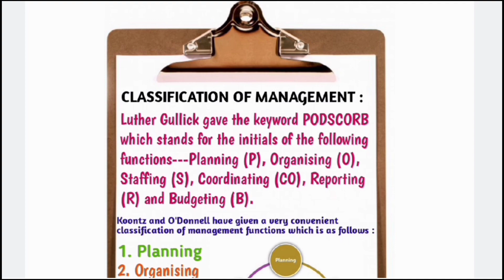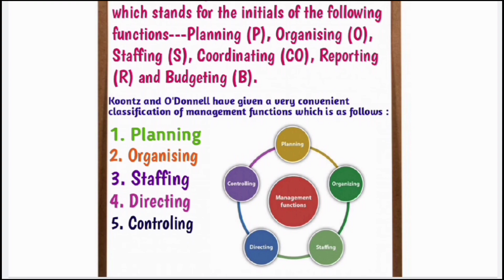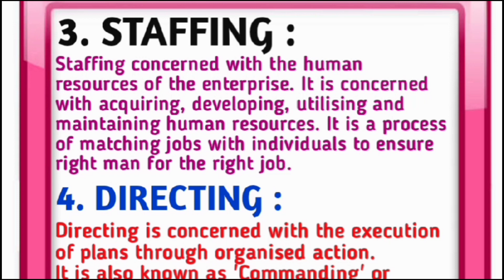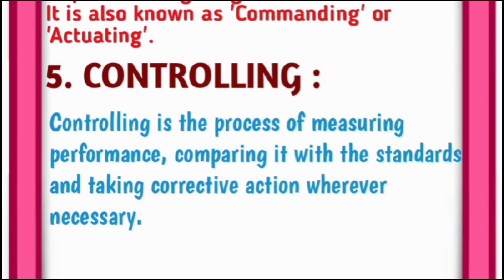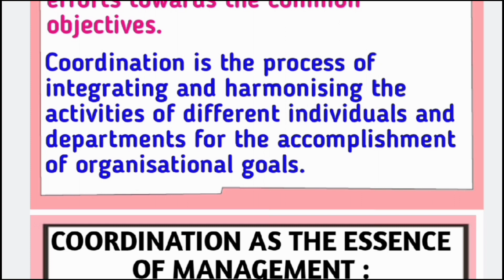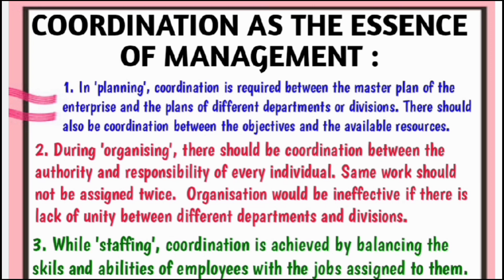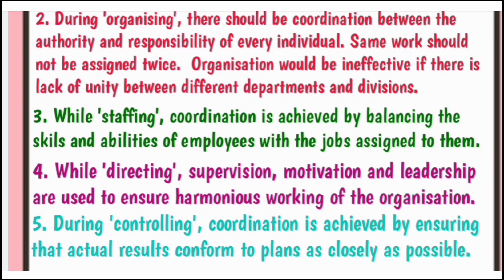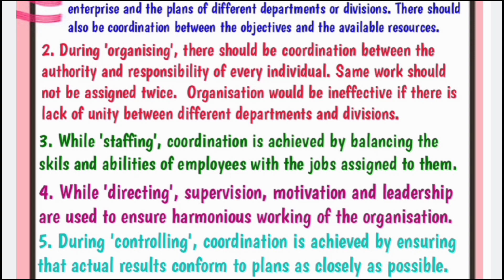Function of management |Coordination|Ch-7 Functions of management and coordination |ISC| Class-12th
Hello everyone,

I am agin here with new chapter of commerce ie; Ch-7 Functions of Management and Coordination

Following are the functions of Management :

Planning
Organising
Staffing
Directing
Controlling

We are also going to study Coordination and Coordination as the Essence of Management

Coordination
Coordination as the Essence of Management

Hope you all like my video if you like my video then

👉Give a thumbs up 👍 to it